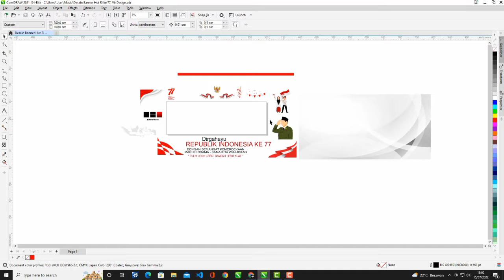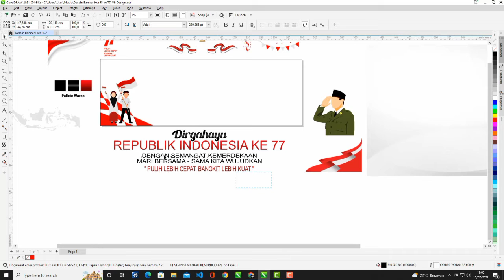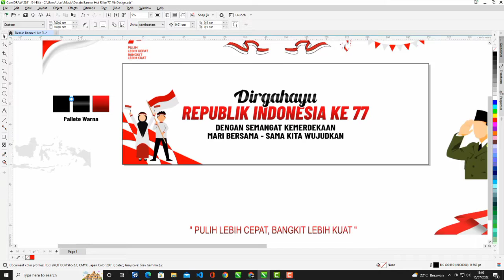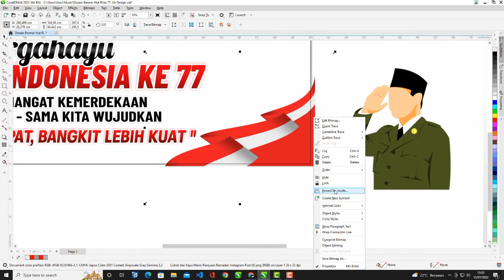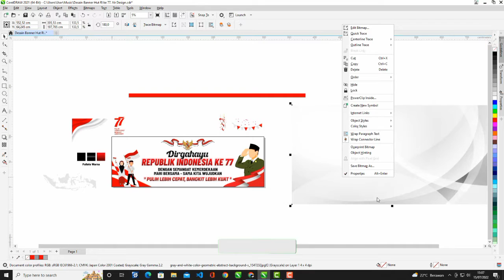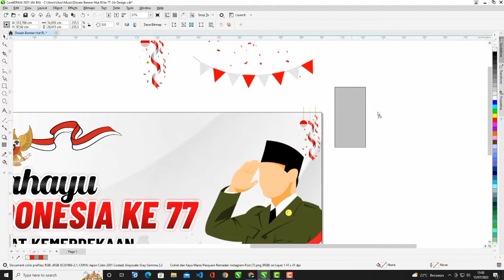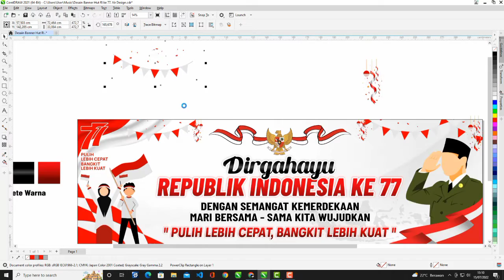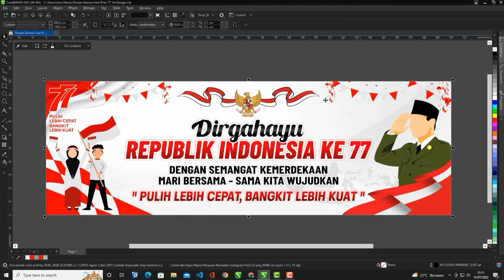Desain Spanduk HUT RI ke 77 , 17 Agustus 2022 .with CorelDraw , "Kereen Bossque"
Assalamualaikum , pada video kali ini saya membuat Tutorial
"Desain Spanduk HUT RI ke 77. '17 Agustus 2022' with CorelDraw 2021"
Download File cdr.
CDR : (khusus corel 2021)
PDF : (support corel x7)
Download file LOGO HUT RI ke 77 :
PNG :
Untuk Password ada di dalam Video